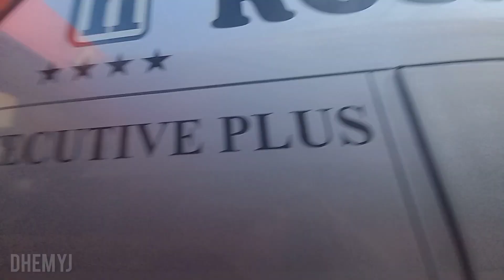POV : DUDUK DI SEAT PALING DEPAN BUS ROSALIA INDAH UHD VOLVO B11R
Halo semua kali ini saya akan mengunakan bus uhd rosalia indah, nah buat kalian yang penasaran seperti apa sih POV duduk paling depan di bus ini, Simak terus video ini sampe habis yaa temen temen dan Tonton video lainnya di playlist: